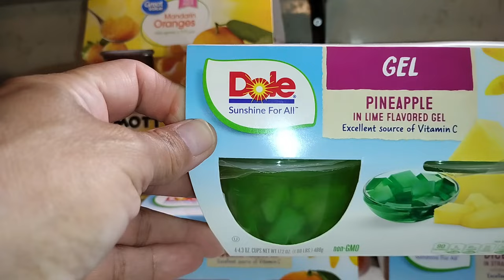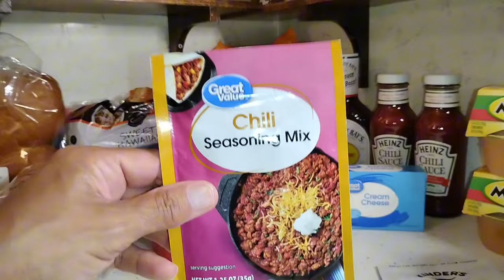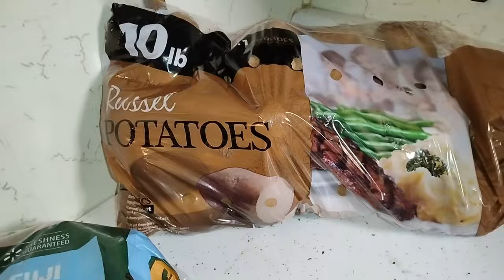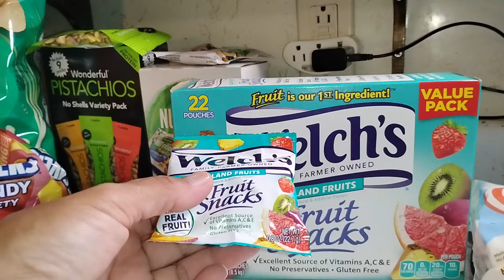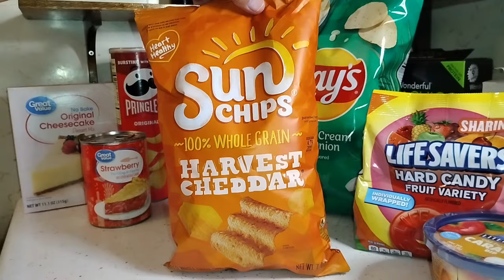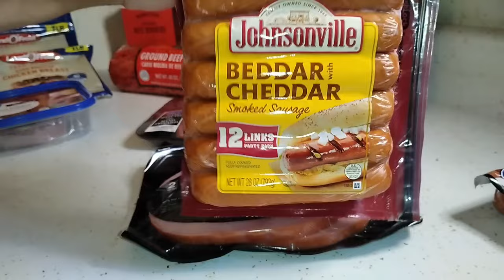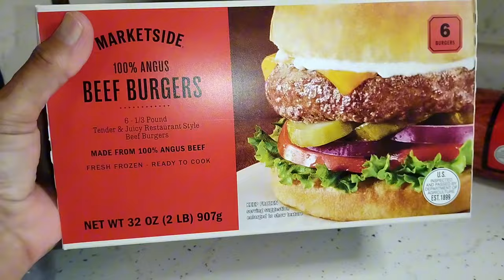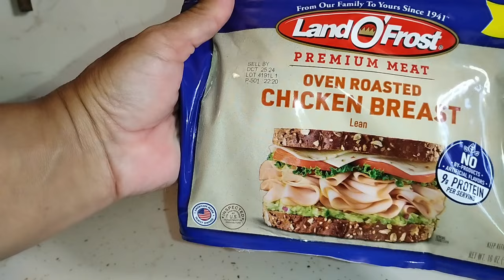Blessed Again With A Walmart Grocery Haul Friend Mail / Food For The Camping Trip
Hello friends, thank you so much for taking time out of your day to spend with me. I hope you enjoy the video.

1. Watch All Ads Entirely